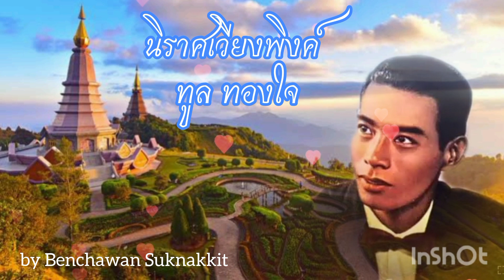นิราศเวียงพิงค์ ขับร้องโดย คุณทูล ทองใจ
❄️❄️นิราศเวียงพิงค์❄️❄️
❄️คุณทูล ทองใจ❄️
✍️คำร้อง/ทำนอง ครูสิทธิ์ โมระกรานต์🌿🥀🌺🌸🌼